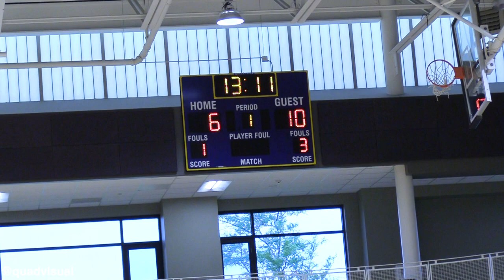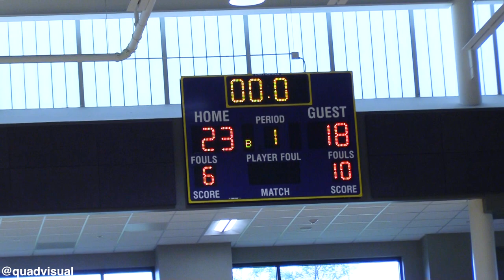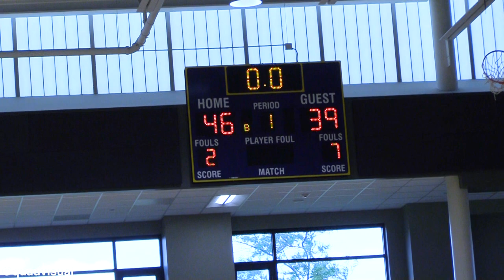Cloud County CC vs Sauk Valley CC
6/25/2023
ICCAC JUCO JAMBOREE IN JOHNSTON, IOWA